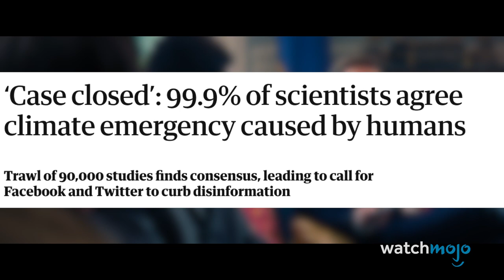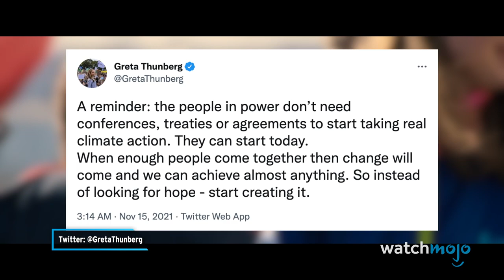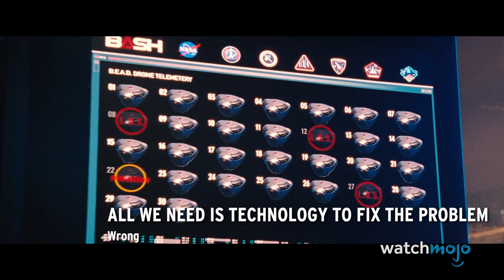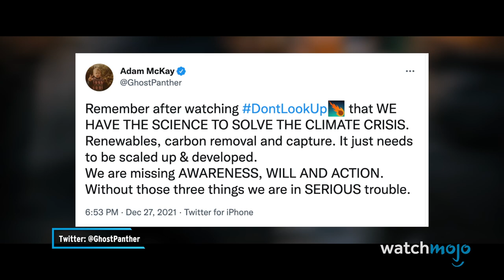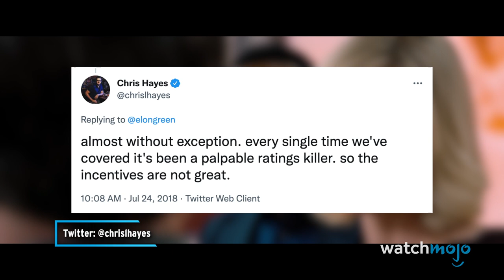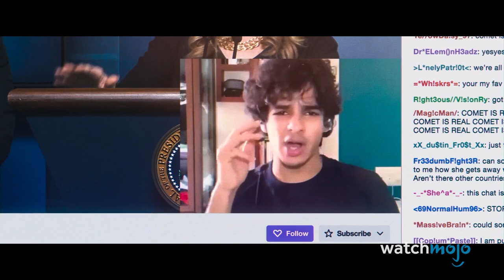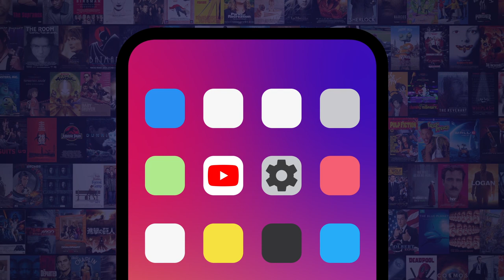Top 10 Things Don't Look Up Got Factually Right and Wrong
It's time to separate fact from fiction when it comes to "Don't Look Up". For this list, we’ll be looking at what the satirical sci-fi flick got right and wrong about climate change, as the Netflix film has drawn a lot of attention for its references to real life. Our countdown includes The Science Is Clear, The Next Gold Rush Will Be Critical Elements & Minerals, The Climate Crisis Is Just One Problem, and more! What did you think of the controversial movie?